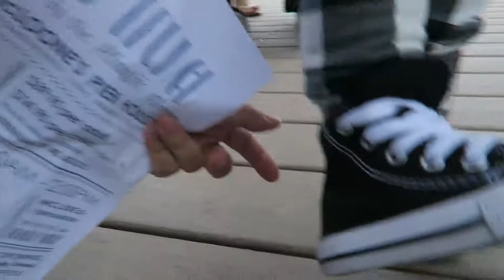Filipino Cousin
My cousin is here from the Philippines and we take here around the Jersey Shore. We have lunch at Mcloons in Long Branch, then go Outlet shopping.